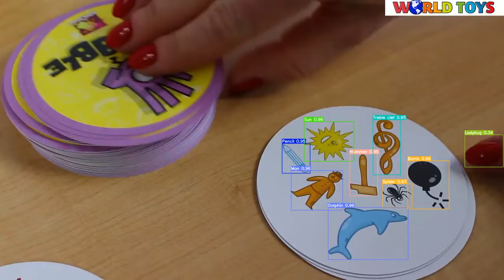Detection of Dobble Symbols with YOLO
The video shows detection of Dobble symbols using YOLOv5s detector.
Training was executed on 1000 syntetic images and 130 real images.
This is my first test of custom dataset training using YOLO5.

Evaluation time on CPU: 400-600ms.
Evaluation time on GPU: ~9ms.